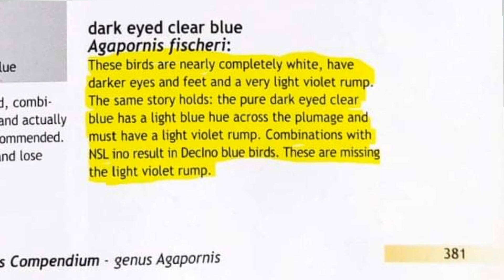اپکا البائنوریڈ آئے کا اسپلیٹ ہے یا نہی؟how can we identify split ino 100% in fishri family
Another effort to support and guide new fancier in the light of lovebird compendium. We are now going to tell you how can we easily judge albino black eye split ino.
اپکا البائنوریڈ آئے کا اسپلیٹ ہے یا نہیں؟جانئے اس ویڈیو میں
Regards Pasha Aviary